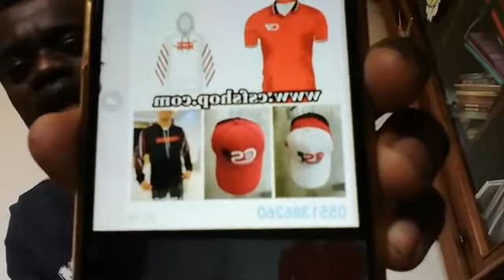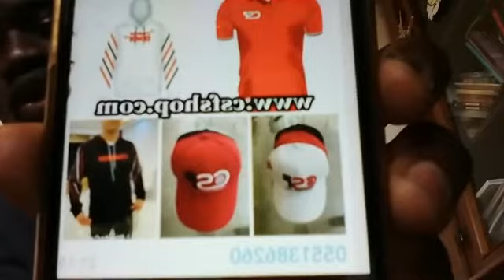MAAME AGRADAA I HAVE THESE TWO GREAT QUESTIONS FOR YOU 🔥🔥🔥🔥🔥👌👌👌